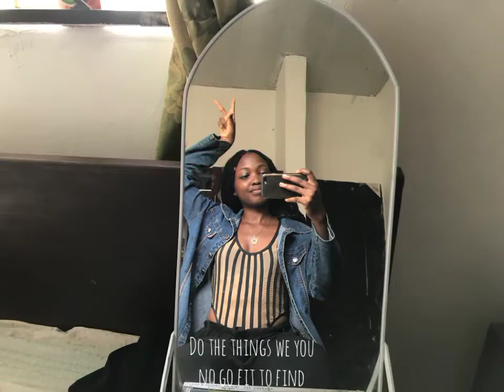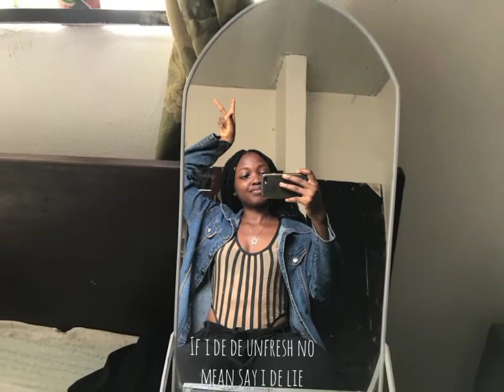KHAID- WITH YOU ( COVER BY NENGI GREEN!)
Hope you guys enjoy this cover, shoutout to khaid for making this beautiful song!